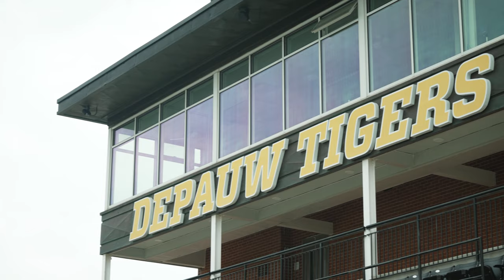Monon 2021 - Halftime Commercial